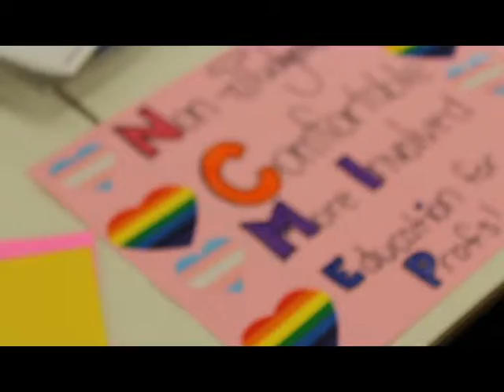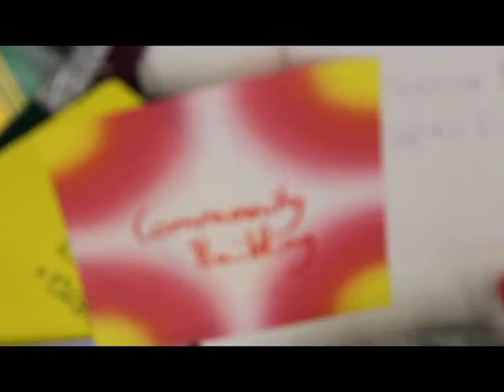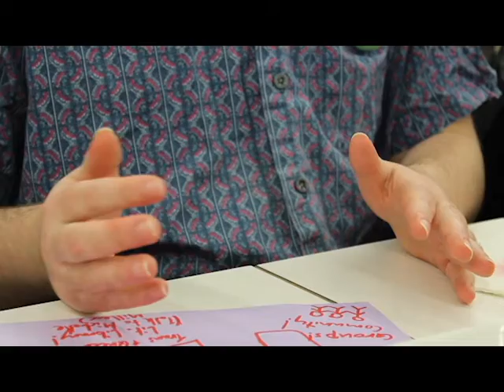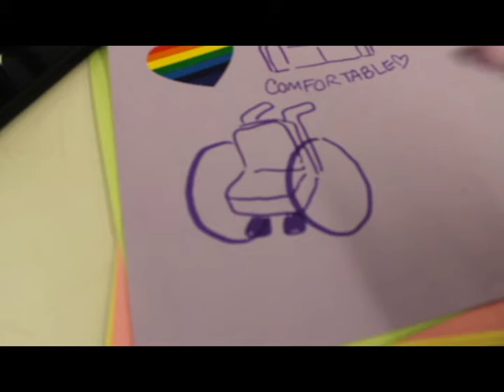LGBTQ+ Student Office Co Design Workshop 1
Part of my Graphic Design Undergrad thesis with Isabel Meirelles!